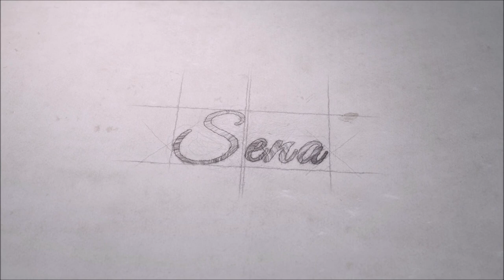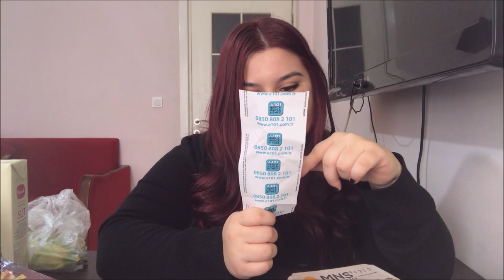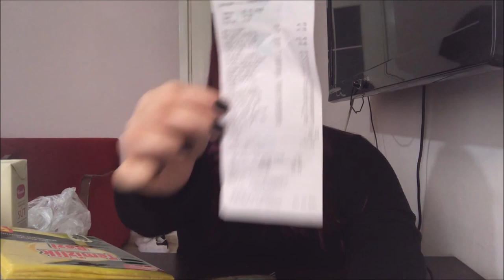Öğrenci Evimin Aylık Market Alışverişi | A101 Market Alışverişi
alışveriş,
aylık alışveriş
market alışverişi,
aylık market alışverişi,
a101 alışverişi,
a101 market alışverişi,
a101 aylık market alışverişi,
öğrenci evi,
öğrenci evi alışverişi,
aylık öğrenci evi alışverişi,
bim market alışverişi,
şok market alışverişi,
migros market alışverişi,
öğrenci evimin aylık market alışverişi,
neler aldım,
marketten neler aldım,
aktüel ürünler,
a101 aktüel ürünler,
market vlog,